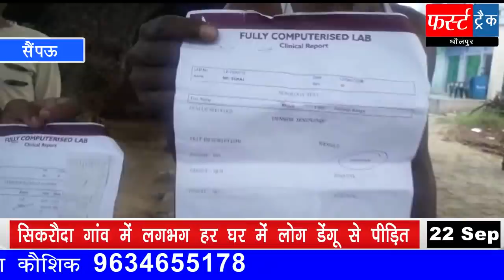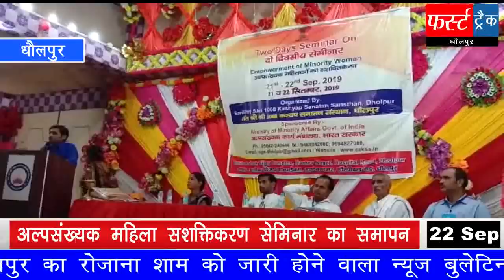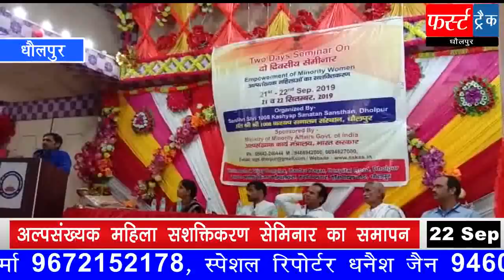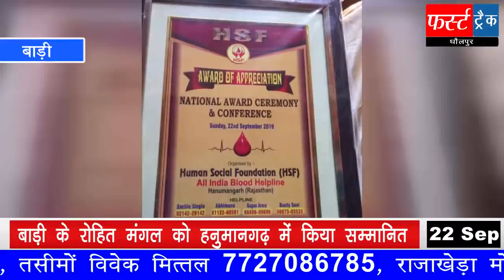फर्स्ट ट्रैक धौलपुर First Track Dholpur 22/9/2019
सफल कलेक्टर के रूप में याद किया जाएगा नेहा गिरी का कार्यकाल, शिक्षा विभाग के अधिकारियों ने प्रदेश भर में कटाई धौलपुर की नाक, पोखर में डूबने से अधेड़ की मौत, टूटे बिजली के तार की चपेट में आने से नाबालिग करंट से गंभीर रूप से झुलसा, ट्रेन से कटने से महिला की मौत, सिकरौदा गांव में हर घर में डेंगू से बीमार, गांव का स्वास्थ्य केंद्र खुद बीमार, जिला समिति ने किया स्कूल का निरीक्षण, 2 दिवसीय अल्पसंख्यक महिला सेमिनार संपन्न, पिछड़ी जाति महासंघ का शपथ ग्रहण समारोह जयपुर में संपन्न, कोई रोगी ना हो इसलिए बुजुर्ग कराते हैं रोज ग्रामीणों को निशुल्क योगा, बाड़ी के रोहित का हनुमानगढ़ में सम्मान आदि धौलपुर जिले की खबरें जानने क्लिक करें 👆